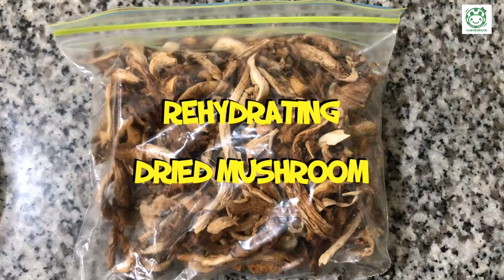Rehydrating dried Oyster Mushrooms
Try avoiding the mistake i made before where i cooked it directly without rehydrating, lasang lupa at di namin nakain. Kaya don’t forget to rehydrate dried mushroom first before using it.